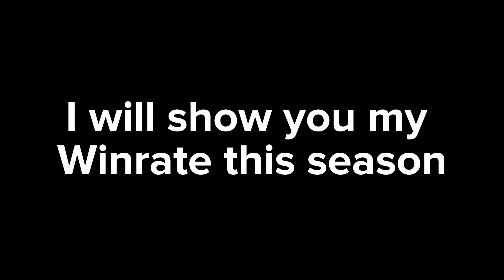THE BEST HAYA BUILD FOR SOLO RANK PLAYER!! (90% Winrate)